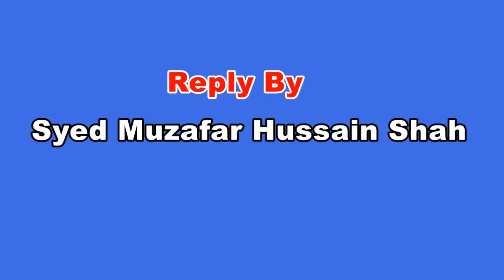Syed muzaffar shah short clip